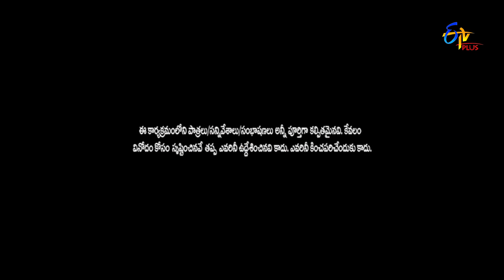Heena Performance | Jathi Ratnalu | Stand up Comedy | 23rd September 2022 | ETV Plus